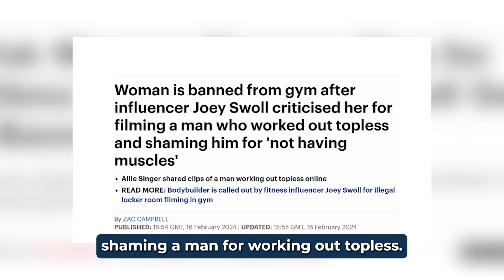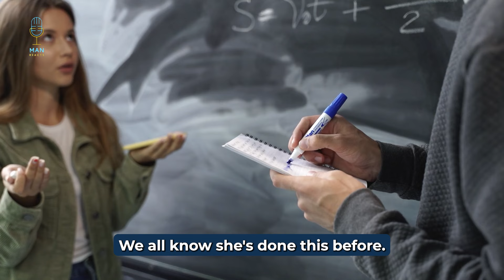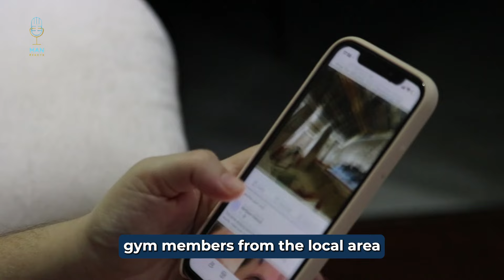Entitled Woman BANNED From Gym And Gets Schooled By Joey Swoll